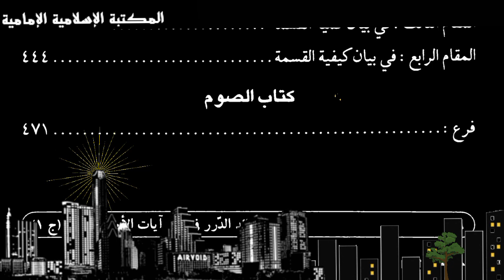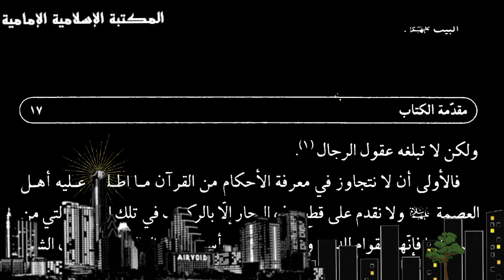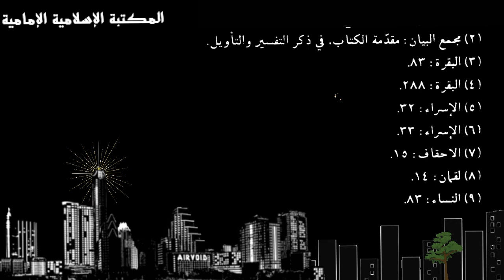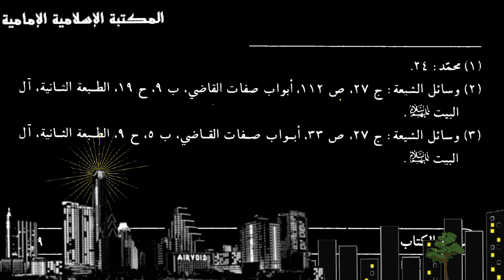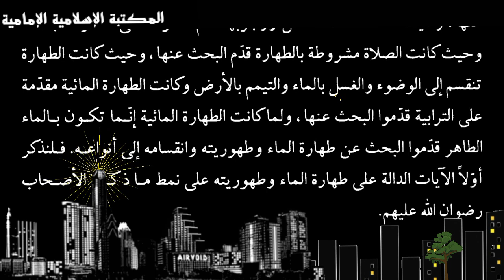تنزيل كتاب📘 قلائد الدرر في بيان آيات الأحكام بالأثر - العلامة المحقق الشيخ أحمد الجزائري.pdf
( ثلاثة مجلدات مضغوطة في ملف واحد)